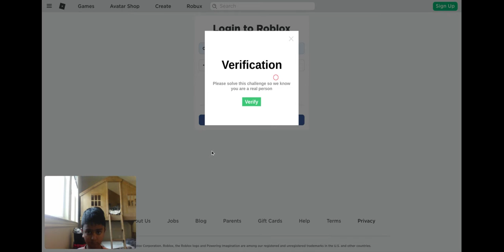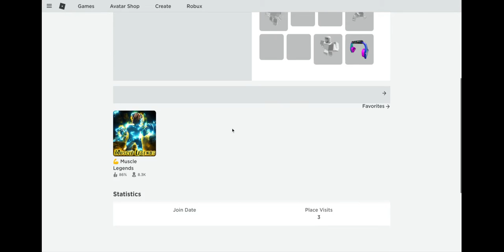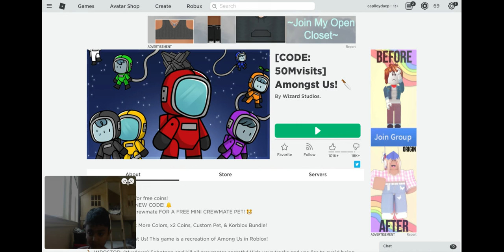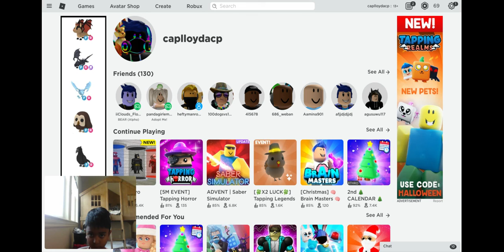finaly got face cam